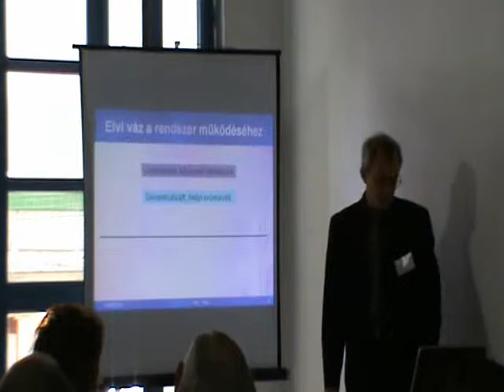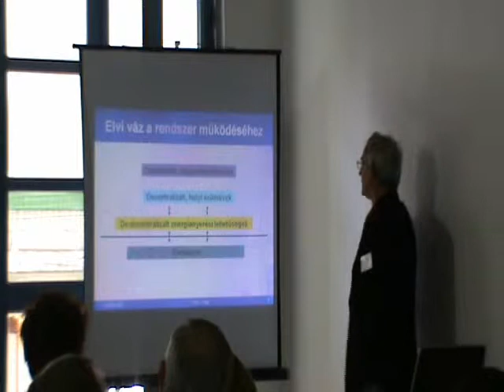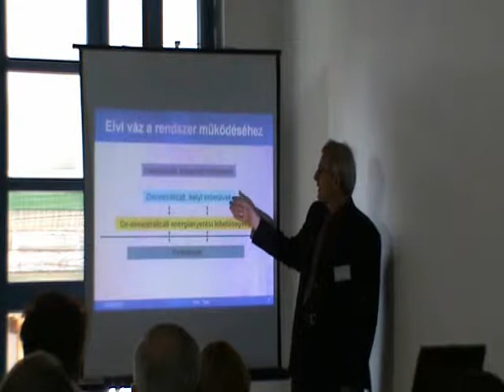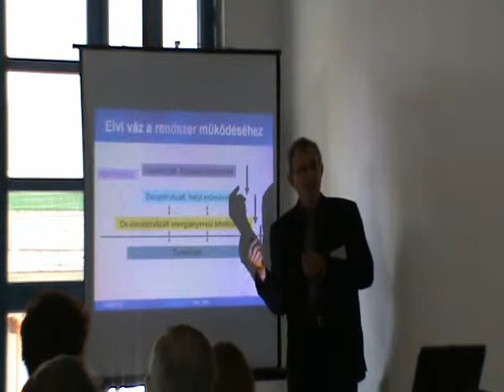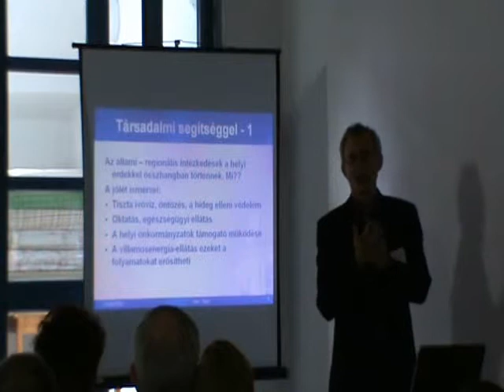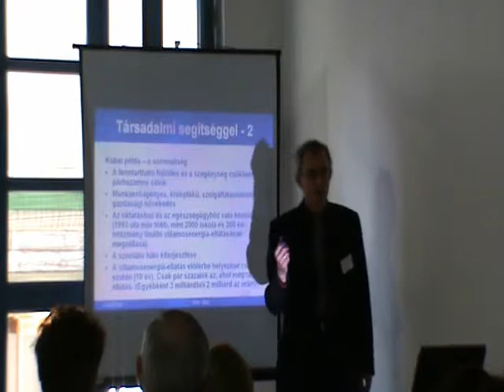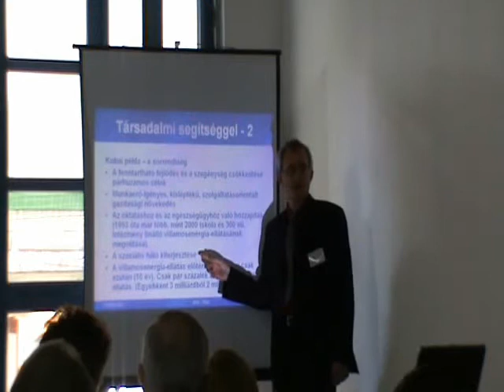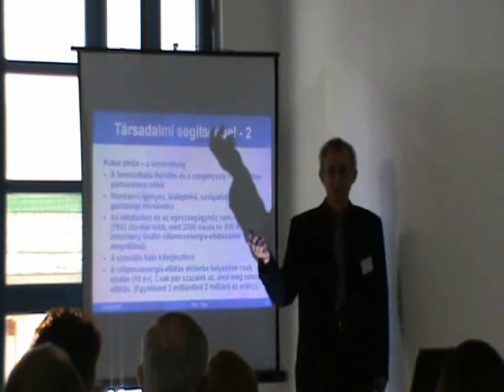Dr. Kiss Tibor (Pécsi Egyetem) - A megújuló energiák alkalmazási lehetőségeiről 2. rész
Dr. Kiss Tibor (Pécsi Egyetem)